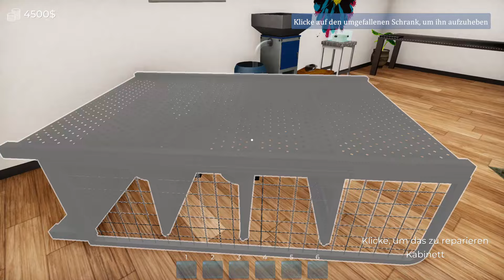Aquatic Store Simulator #01 🐠 Die Grundlagen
AQUATIC STORE SIMULATOR 🐠
Tauchen Sie mit Aquatic Store Simulator in die lebendige Welt des Wasserhandels ein! Nehmen Sie die Herausforderung an, Ihren eigenen Supermarkt mit Unterwasserthema zu leiten und verbinden Sie Geschäftsführung mit der Schönheit des Wasserlebens. Füllen Sie Regale mit exotischen Fischen und Dekorationen, legen Sie Preise fest, nehmen Sie Zahlungen entgegen und pflegen Sie Aquarien. Liefern Sie Fische, wickeln Sie Transaktionen ab und sorgen Sie dafür, dass Ihre Kunden zufrieden sind. Passen Sie Ihren Laden an und erweitern Sie ihn, um der ultimative Aquarianer-Unternehmer zu werden.

🏪 Verwalten Sie Ihren eigenen Wassersupermarkt: Bauen und passen Sie Ihren Laden an und schaffen Sie ein Paradies für Kunden und Meerestiere.

📦 Produktplatzierung: Platzieren Sie Waren strategisch, um Kunden anzulocken.

💲 Preisfestlegung: Passen Sie die Preise an, um den Umsatz und die Kundenzufriedenheit zu optimieren.

🐠 Aquariumvorbereitung: Richten Sie Aquarien mit Fischen ein und pflegen Sie sie, um ihre Gesundheit und ihr Wohlbefinden zu gewährleisten, ein herausragendes Merkmal im Vergleich zu anderen Supermarkt- oder Zoohandlungsspielen.

🚚 Fischlieferung: Liefern Sie ausgewählte Fische an Kunden und verbessern Sie so deren Einkaufserlebnis.

🏧 Kassenvorgänge: Erledigen Sie Kundentransaktionen und geben Sie Wechselgeld genau heraus.

🌟 Umfangreiches Inventar: Verwenden Sie rund 500 Artikel, darunter verschiedene Fische und Dekorationen, um Ihren Laden zu füllen.

Was uns bei „Markt“-Simulationsspielen auszeichnet:
🐠 Themenbezogener Supermarkt mit einem fortgeschrittenen Aquaristikaspekt (Zucht, Pflege, Dekoration)
🐠 Realistisches Verkaufserlebnis mit greifbaren Artikeln
🐠 Umfangreiches Inventar mit über 500 Artikeln zur Verwendung im Spiel

Verwandeln Sie Ihren Laden in ein florierendes Zentrum für Wasseraktivitäten und werden Sie zum ultimativen Aquaristik-Unternehmer. Erleben Sie die perfekte Mischung aus Unternehmensführung und Unterwasserabenteuer mit Aquatic Store Simulator!

TITEL: Aquatic Store Simulator
GENRE: Gelegenheitsspiele, Indie, Simulationen
ENTWICKLER: FreeMind S.A.
PUBLISHER: FreeMind S.A., PlayWay S.A.
FRANCHISE: FreeMind S.A., PlayWay S.A.
VERÖFFENTLICHUNG: 5. Nov. 2024

▶ SYSTEMANFORDERUNGEN:
EMPFOHLEN:
Betriebssystem: Windows 10
Prozessor: Intel Core i7
Arbeitsspeicher: 8 GB RAM
Grafik: NVidia GeForce GTX 1050
Speicherplatz: 10 GB verfügbarer Speicherplatz
Soundkarte: DirectX compatible